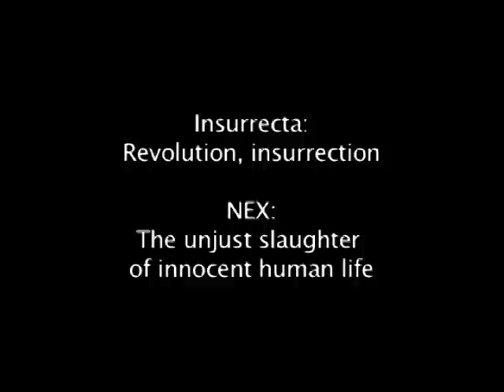Insurrecta NEX at Nancy Pelosi's Office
Randall Terry and 30 Pro-lifers march through the halls of congress and confront Nancy Pelosi's staff petitioning them to send their message to the Speaker of the House.